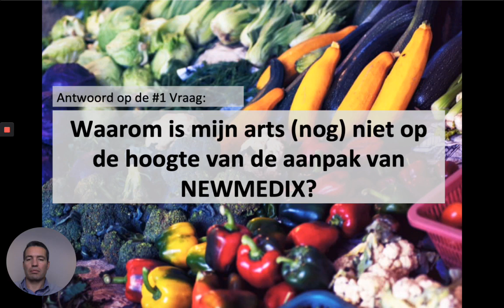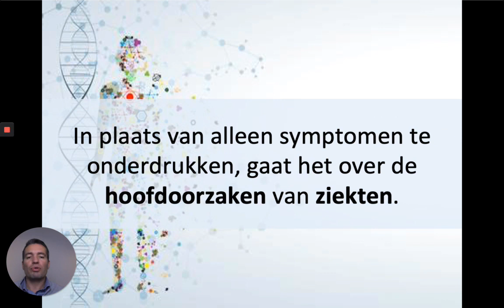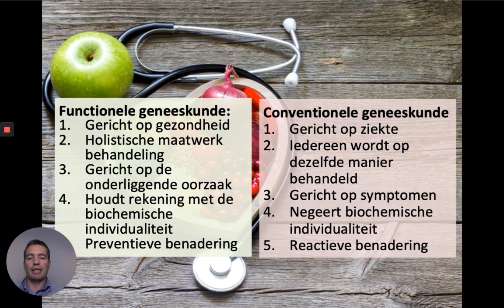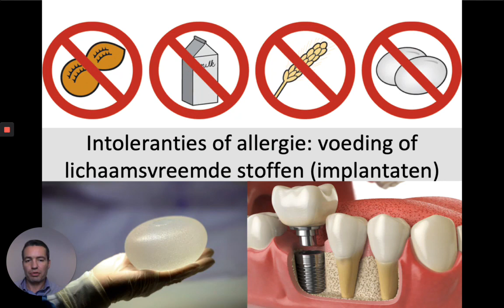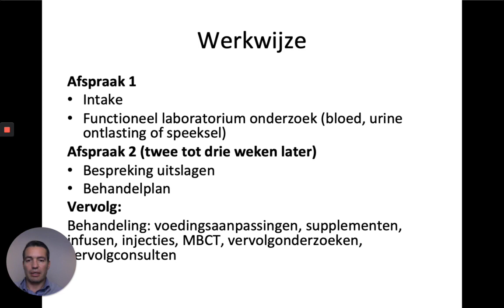Waarom is mijn arts (nog) niet op de hoogte van de aanpak van Newmedix